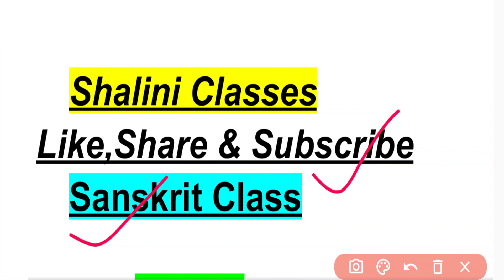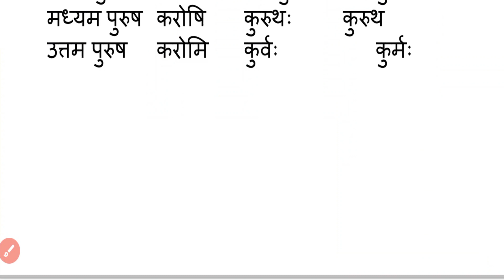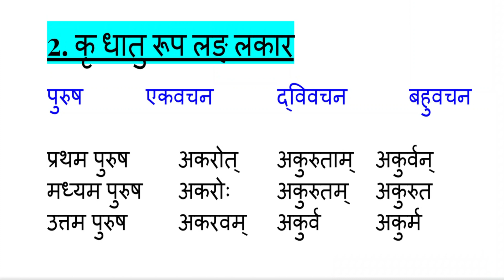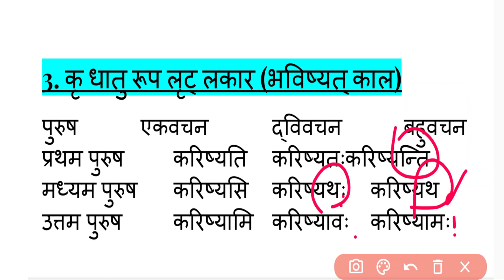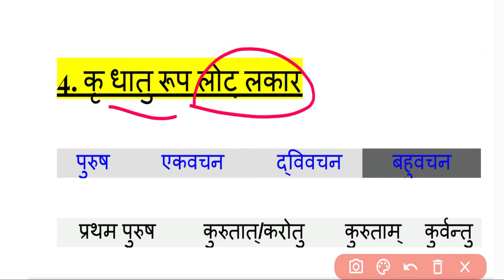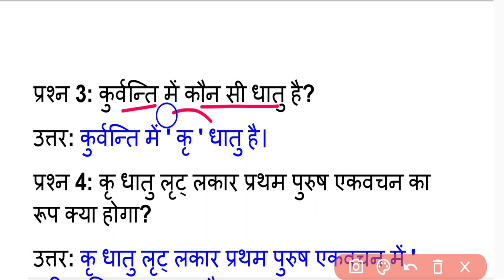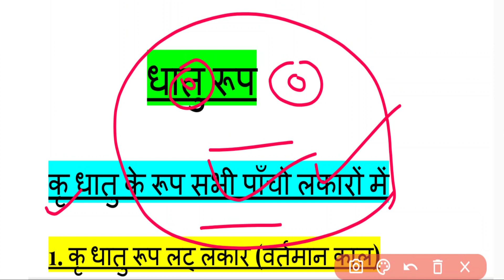UP deled 1st Semester Sanskrit Class 2022 / कृ धातु रूप || UP Deled First Semester Sanskrit Class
Shaliniclasses